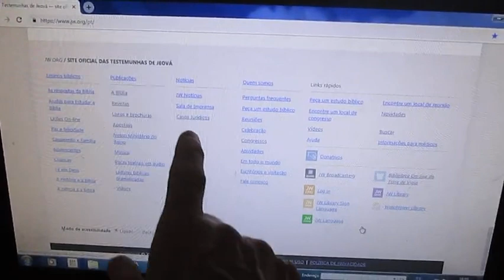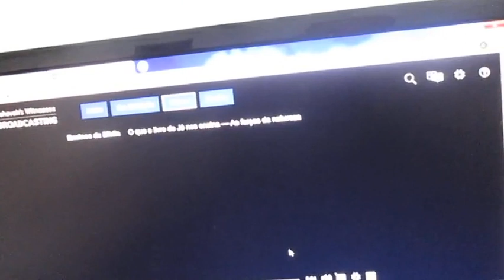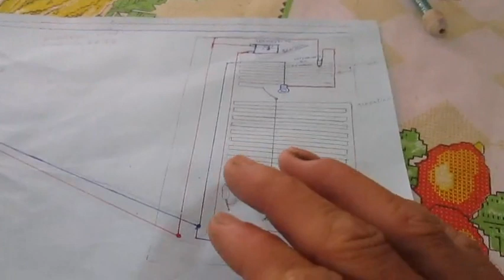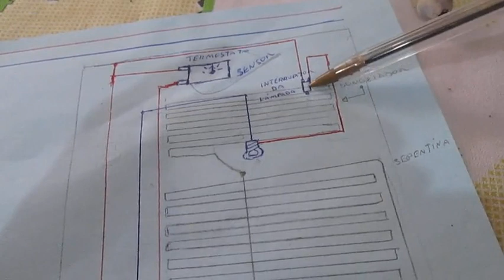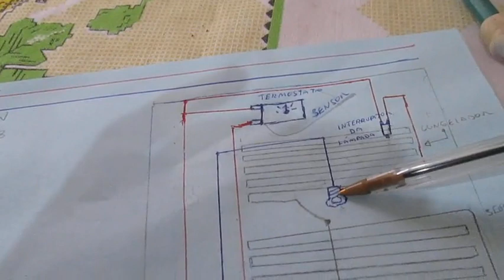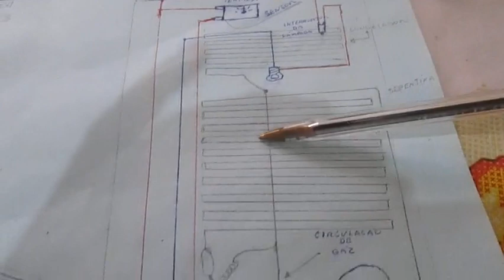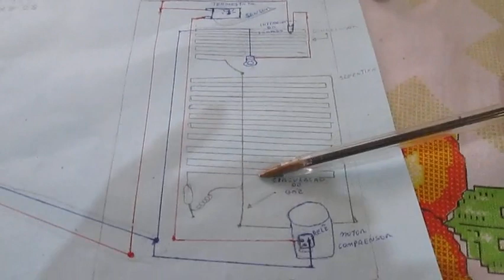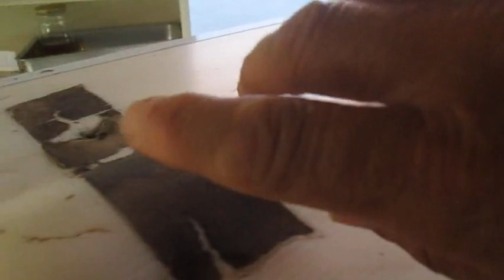GELADEIRA ELETROLUX NÂO LIGA MAIS O MOTOR, VEJA O DEFEITO. ABAIXO ESTÁ O LINKIN DA PARTE FINAL,